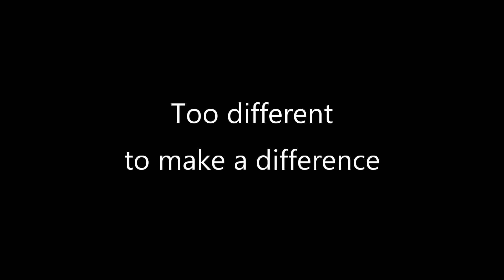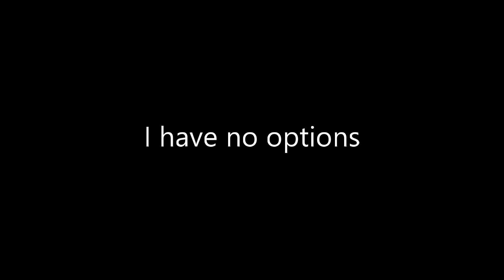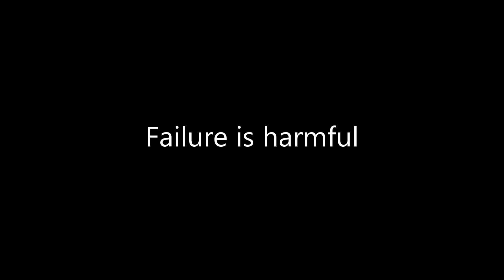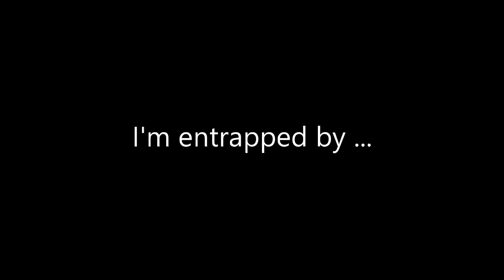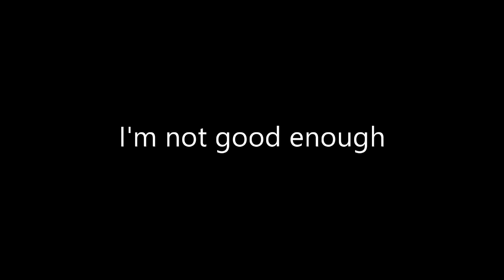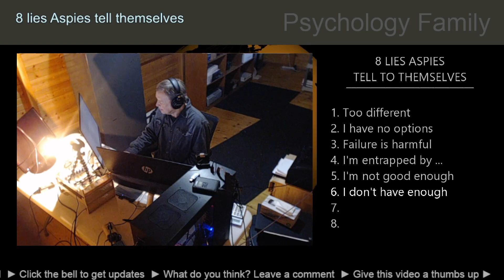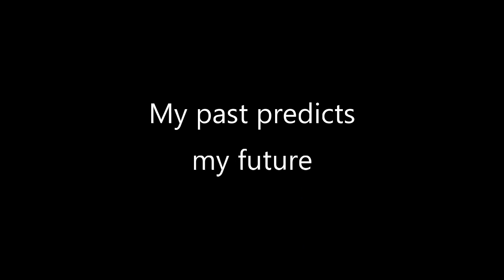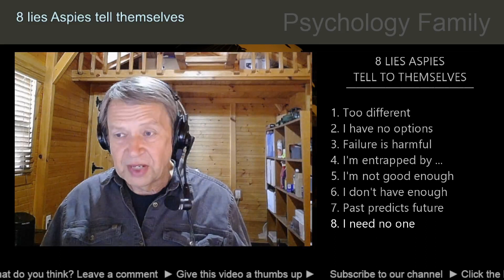8 LIES Aspies tell (to themselves) / Aspergers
Show notes:

Lies Aspies tell themselves

1 I'm too different to make a difference

    The container principle: one is made for salt, another for salad.

    Here's a life principle everyone needs to learn:
    Only people who think differently can make a difference.

    Complementarian perspective: check out the bowl in your cabinet

2 I have no options (and, therefore, no opportunities)

    Everyone has choices and everyone has limitations.
    The challenge is to identify the "scope of transition"
    You may have other limitations,
        but you also have a broad scope of transition.
    The traction principle: Imagine yourself in traction

3 Failure is harmful

    Failure is essential for advancement.
    Test marketing.
    Much of what we learn comes from experiencing failure.
    Few cooks make a perfect cake on the first try.

4 I'm entrapped by [hurtful people, circumstances]

    Much of the entrapment is in our minds, not chains on our hands.
    The Elvis principle: Suspicious Minds.
    Written and recorded by Mark James
    Principle: Let Elvis try it

5 I'm not good enough

 What is good enough?
        I'm not good enough to play NBA basketball, etc.
        When we measure ourselves by our limitations,
            we will go nowhere.
        But when we evaluate our potential,
            we can't be stopped.
            Gerry Dorsey (Arnold) "Release Me"

6 I don't have enough [time, talent, friends, money]

        That is relative
        I live in the center of the greatest society in world history
        I have central air, heating, plumbing, transportation, etc.
        We tend to focus on what we don't have and ignore what we have.
        Principle: Change your point of reference

7 My past predicts my future

    This is true to some point.
    Consider your past as the boot camp that prepared you
    Learning you limitations
    For example: My past experience taught me that I'm not good at                 sales
    What you eat today, you wear tomorrow

8 I need no one

    Living alone on an island or in a forest is a wonderful fantasy
    But the reality is much different: We need others
    Whatever you're doing right now would not be possible
        without others
    Imagine living alone: no clothes, no language, no instruction